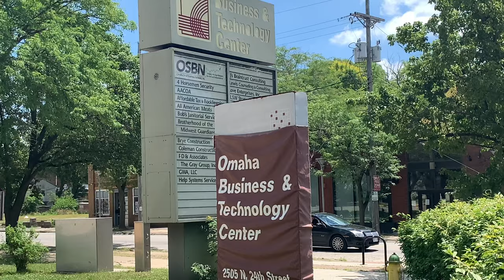Fire at the Omaha technology and business center 24 and lake streets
Various shots firetrucks putting out fire at the Omaha technology and business center on 24th and Lake Street